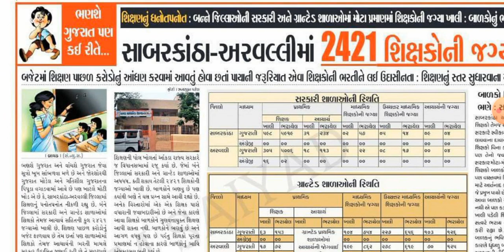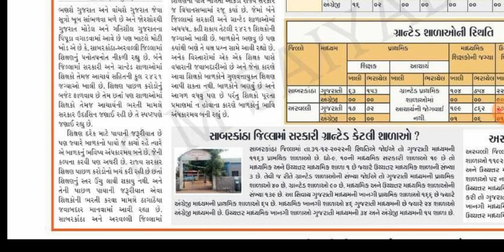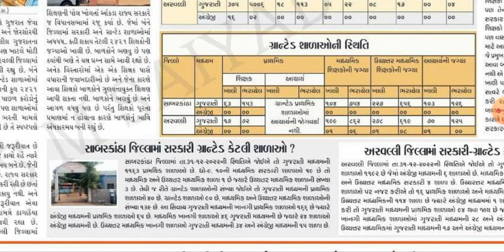શિક્ષકોની ઘટ || સાબરકાઠાં અને અરવલ્લી જિલ્લામાં શિક્ષકોની ભરતી કરો |મોટો રિપોર કેટલા શિક્ષકોની ઘટ